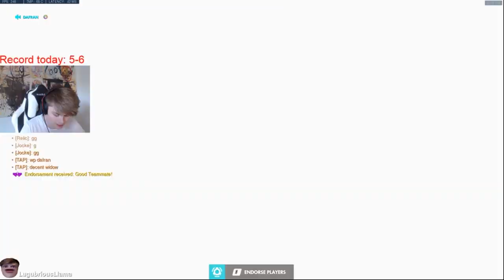KRAGIE AND DAFRAN VS CHEATER